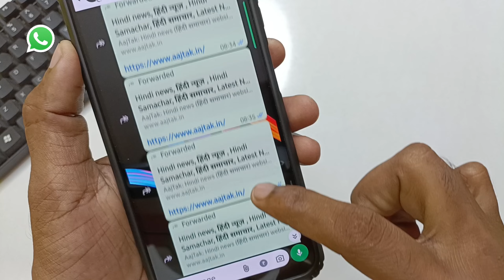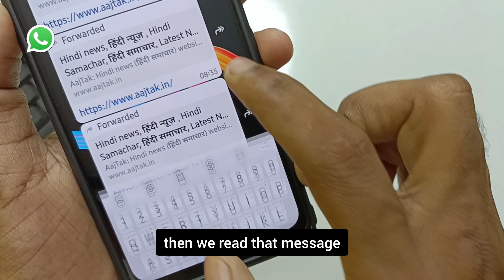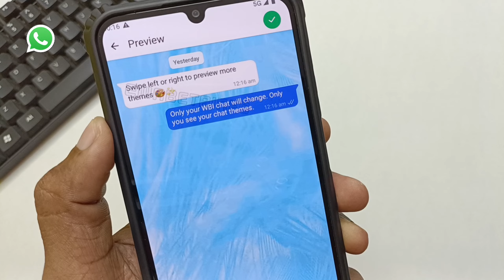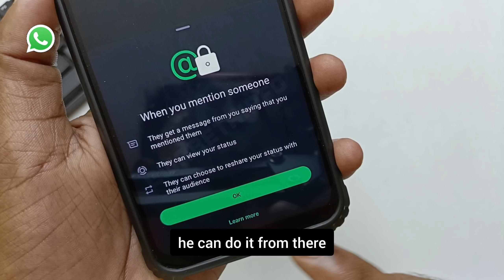whatsapp 5 latest new update today Whatsapp Update